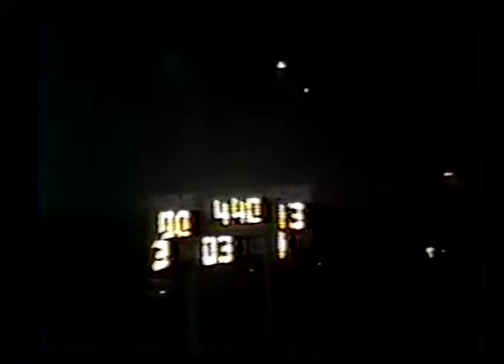1995 District: Milford 45 Trinidad 0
1995 Texas high school six-man football district game between Milford and Trinidad.
Milford is in white
Trinidad is in blue